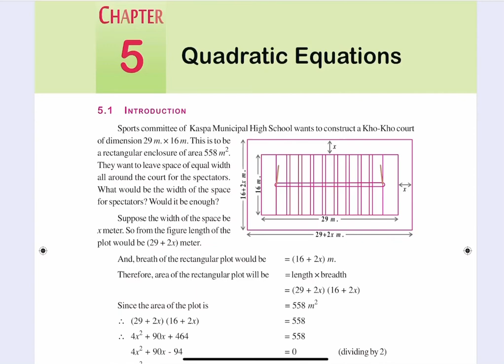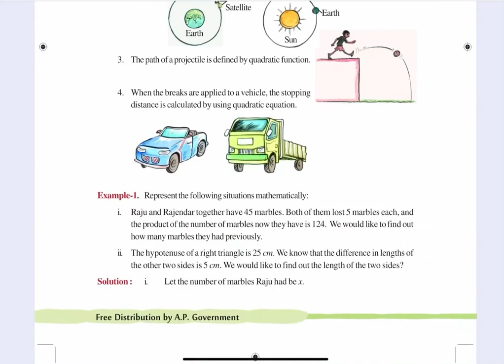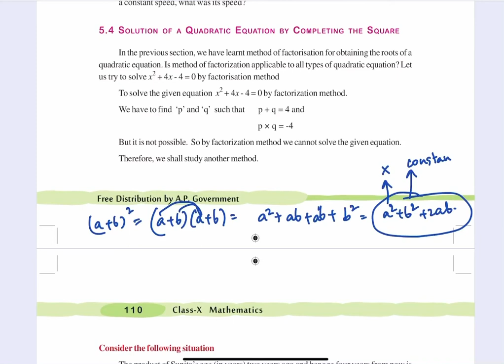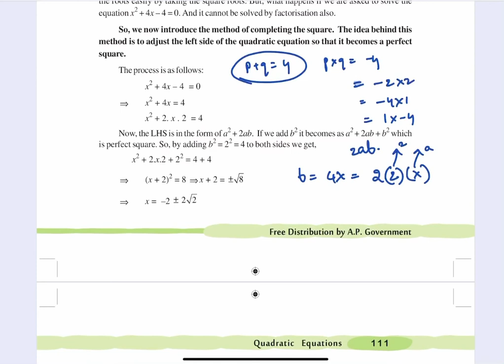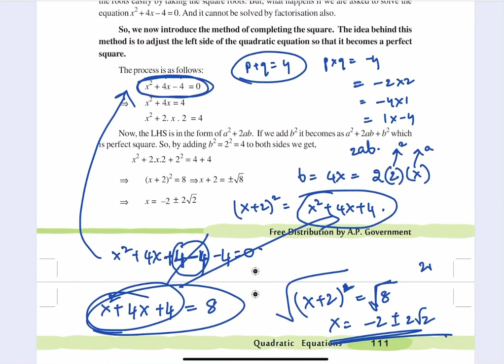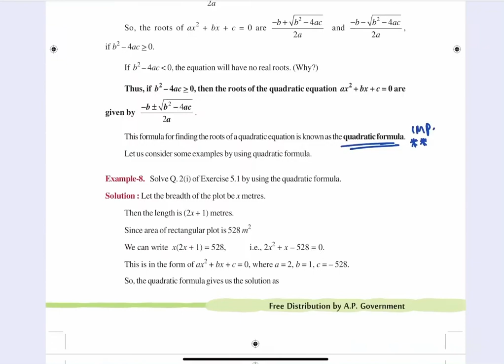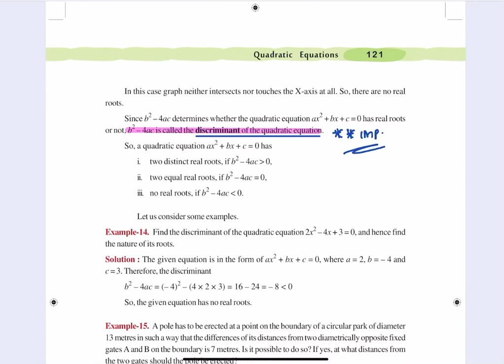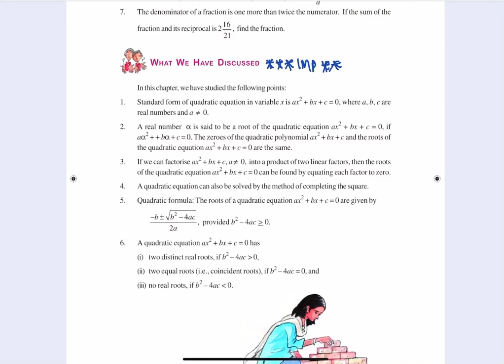QUADRATIC EQUATIONS | TENTH CLASS | MATHS | తెలుగులో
In this video i will teach you about quadratic equations . This video is useful for state boards of AP & Telangana , CBSE and ICSE boards.Hope you will enjoy it.